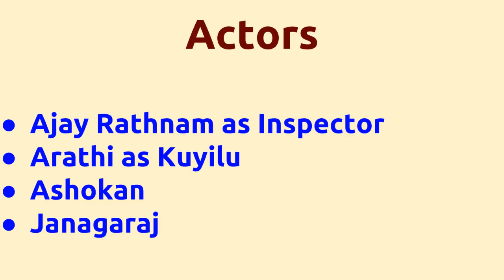En Pondatti Nallava |1995 movie |IMDB Rating |Review | Complete report | Story | Cast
Movie Title --- En Pondatti Nallava Unknown facts IMDB rating and Complete Report Cast -- Kovai Sarala as Thulasi Kullamani Kushboo as Radhika Mahanadi Shankar as Thulukanam Below actors passed away -- Kullamani died on 25-DEC-2013 Movie Details -- Music by - Deva Produced by - S.Giri Running Time - 140 mins